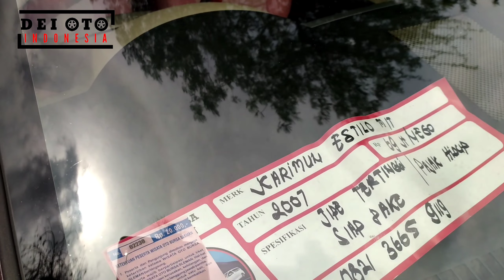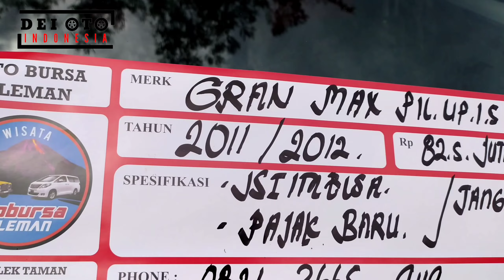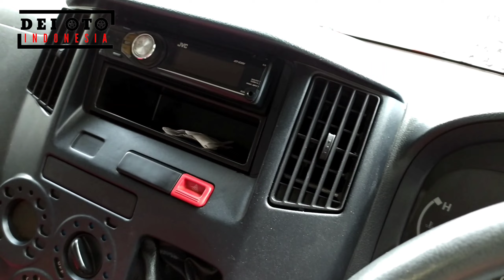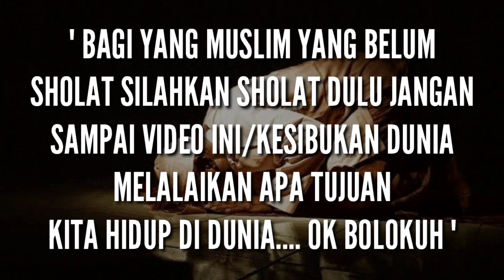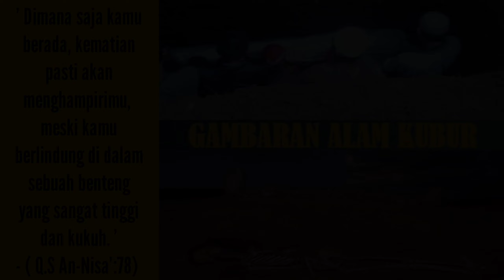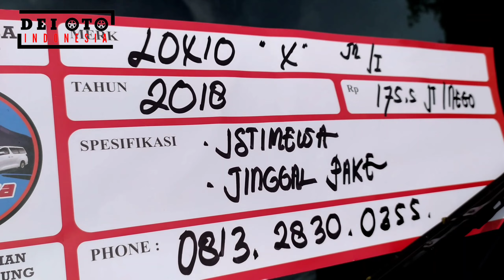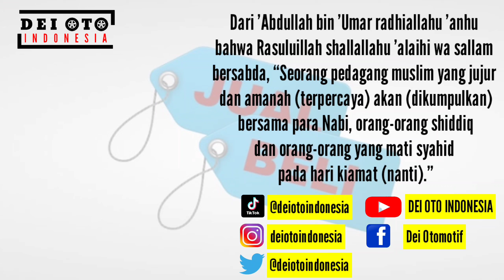UPDATE STOK TERBARU | MOBIL BEKAS MURAH DI BAWAH 50 JUTA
" ESP   431         "  18 JANUARI 2023